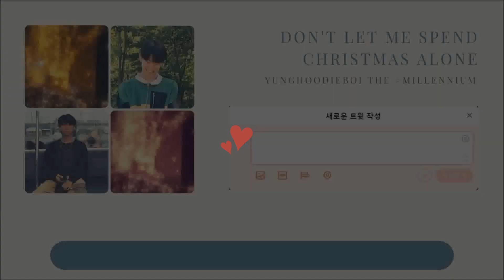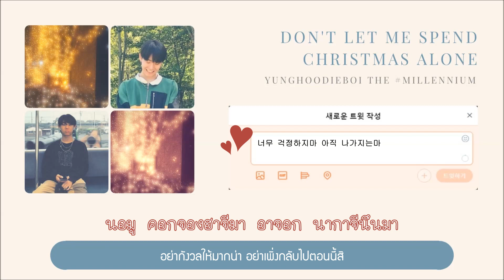[THAISUB] Don't Let Me Spend Christmas Alone - Millennium/Choi Raesung(최래성)/Yunghoodieboi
*** #.เกร็ดเล็กเกร็ดน้อยของต้น Mistletoe : ช่วงเทศกาลคริสต์มาส มีความเชื่อว่าหากได้จูบกับคนรักใต้ต้นมิสเซิลโทจะหมายถึงความรักอันเป็นนิรันดร์ แต่ถ้าได้จูบกับคนที่ชอบหรือดูๆกันอยู่จะสื่อประมาณว่าขอเป็นแฟนนั่นเองค่ะ

HNY2019 ย้อนหลังอีกรอบนะคะทุกคนนนน (หลังจากที่ความจริงเมื่อวานนั้นได้แฮปไปแล้ว)
เราลบคลิปเมื่อวานแล้วลงใหม่นะคะ เพราะมีตรงที่พิมพ์ผิดแล้วให้อภัยตัวเองไม่ได้จริงๆ...
ขอบคุณคนที่คอมเมนต์แฮปเราตั้งแต่เมื่อวานด้วยนะคะ ลบคลิปไปแล้วก็แอบเสียดายอยู่หน่อยๆ

ma twt : @pngxx_